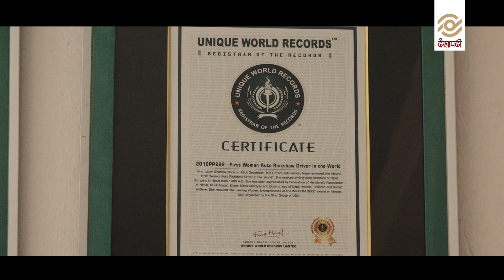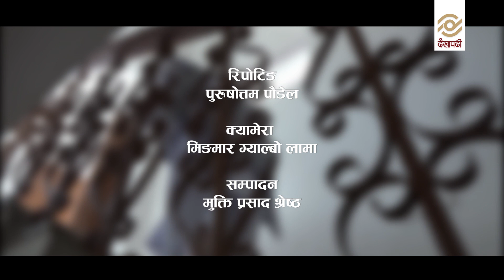टाँक रानीकोः दरबारकी सुसारेको अन्तर्राष्ट्रिय ब्राण्डको याात्रा